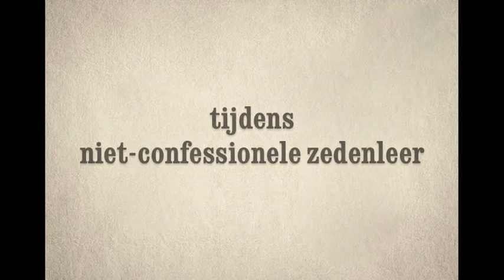Wezenlijke verschillen en nuances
N.a.v. de controversiële "Hut Weber"-reclame.